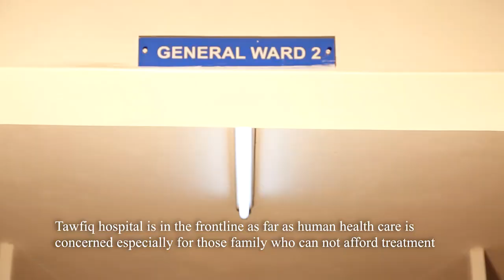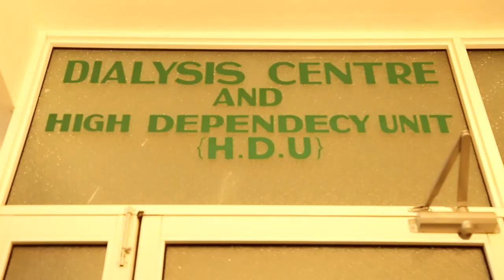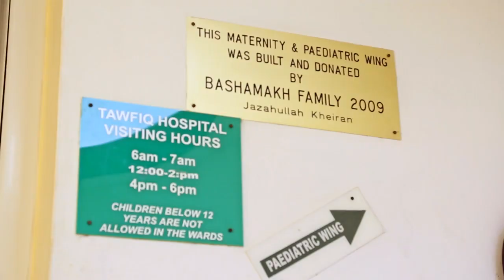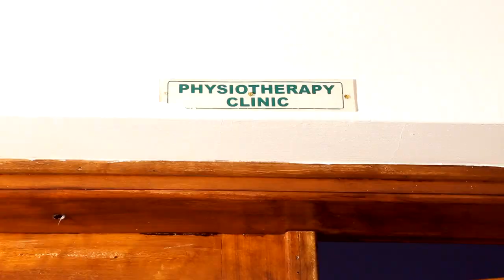TAWFIQ HOSPITAL MALINDI DOCUMENTARY (ENGLISH VERSION)